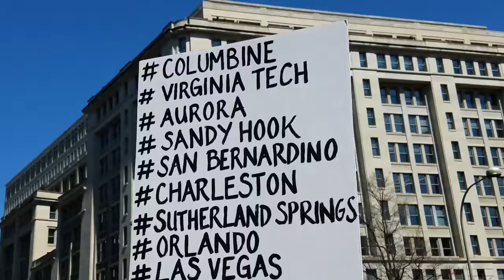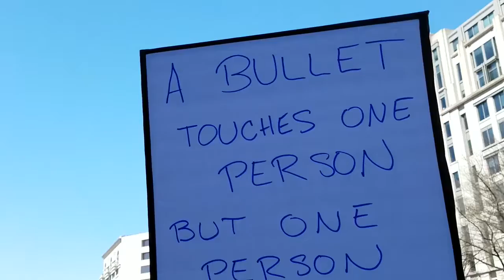Signs of protest at the March for our Lives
At the March for our Lives in Washington, D.C. hundreds of thousands gathered to support reforming gun laws in the United States. Speakers and the crowd made their voices heard. But many communicated their feelings on posters. Here are just a few of the statements protestors expressed on the signs they carried.